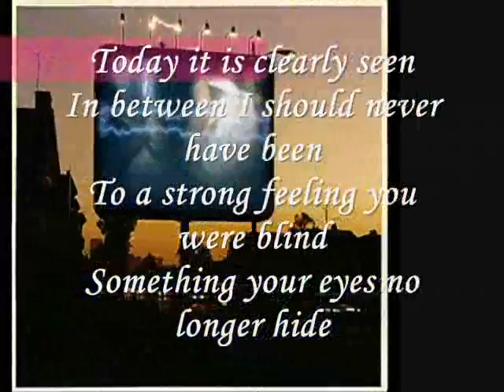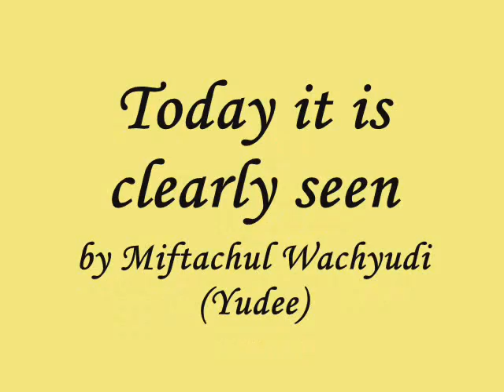Today it is clearly seen.....- miftachul wachyudi (yudee)...Miftachul Wachyudi (Yudee)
do.
do so
Money is an excellent servant, but the host
very bad.